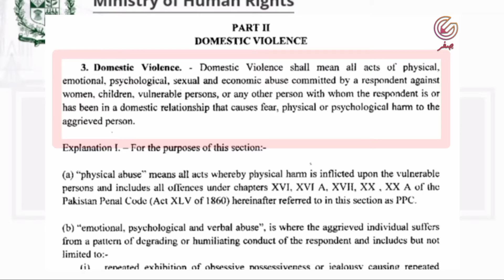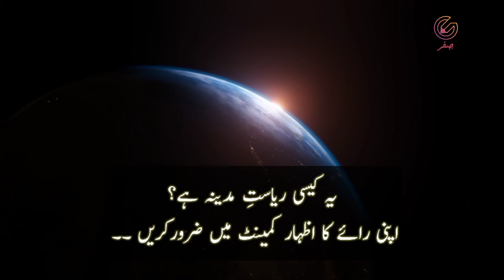PM Imran khan Achievements | Siffr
Pm Imran khan government Achievements.
In this video we talk about Transgender protection act, and Dosmestic violence Act 2020, and Antiforce conversion bill, and how these law are controversial and contradict against Islamic law.
Hope you will enjoy and like this  video.